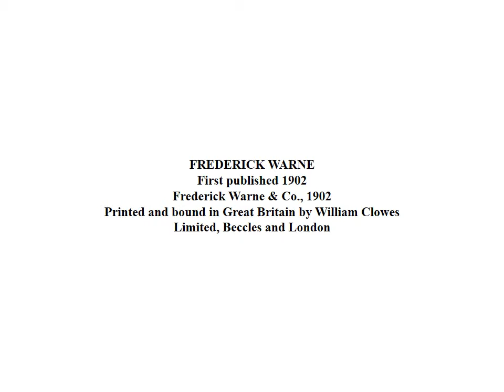The Tale of Peter Rabbit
Increase the time your child is read to by tuning in to Reading with GG.